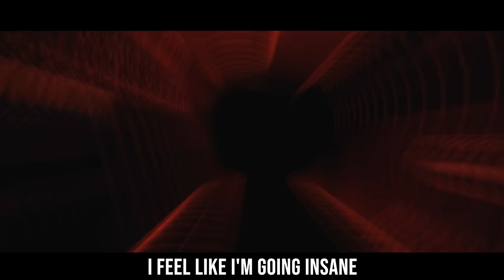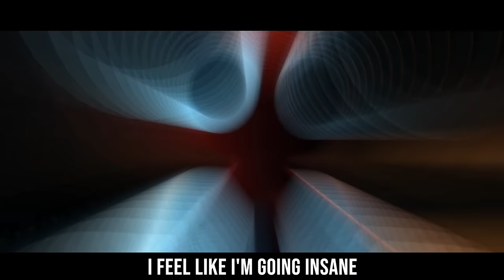"Bang" - Rainbow Friends Song | ChewieCatt x Rockit Music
You asked for it...we delivered!!! Go check out @RockitMusicYT  version of this song on their channel!!

Produced by:  tunnA Beatz;

Mixed & Mastered by: Rockit Music